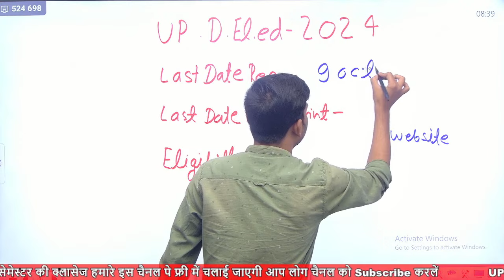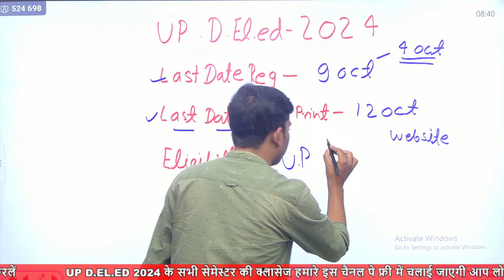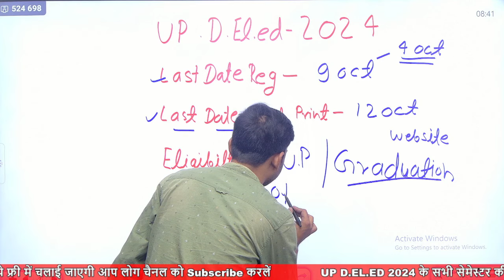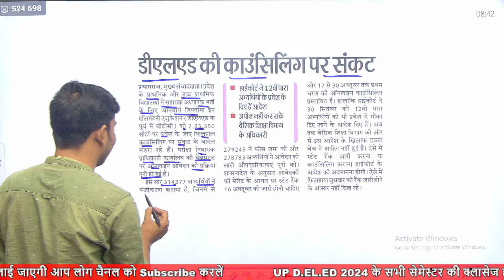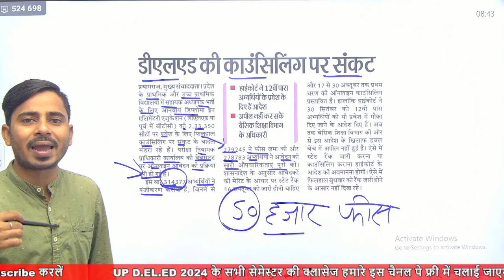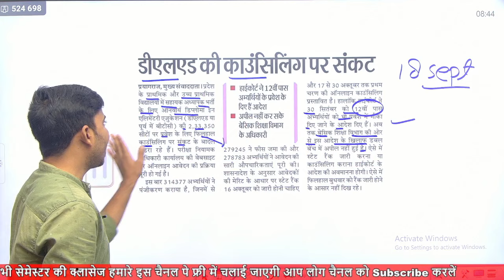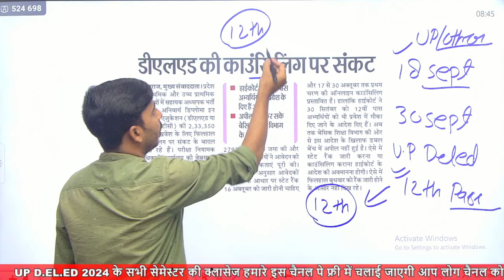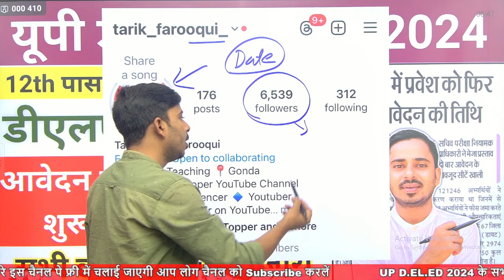UP DELED FORM FILL UP LAST DATE EXTENDED / UP DElEd latest news today / UP DELED Online Form 2024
UP DElEd latest news today